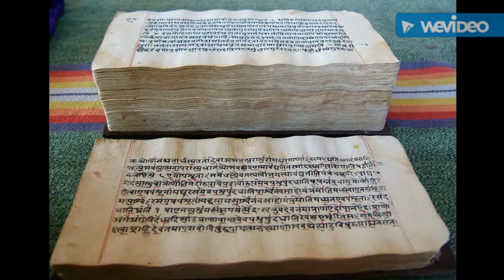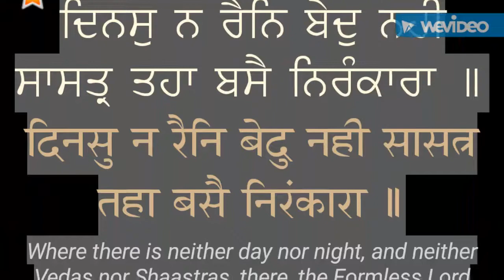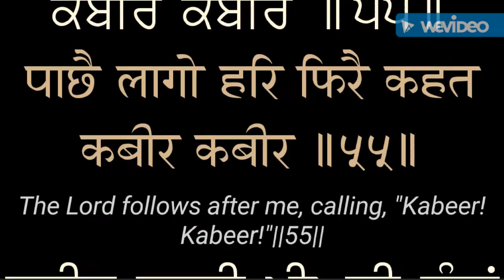ਗ੍ਰੰਥ ਮਨੁੱਖ ਲਈ ਹਨ ਜਾਂ ਮਨੁੱਖ ਗ੍ਰੰਥਾ ਲਈ Granth Manukh Lai han ya Manukh Grantha Lai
Granth Manukh Lai han ya Manukh Grantha Lai : By this video it is being tried to explain that no one can find ultimate truth from religious scriptures. Religious scriptures are experience of others. Others experience can be experience of us.

*THIS VIDEO IS ONLY FOR ADVANCE 18+ THINKERS & FOREIGNERS*